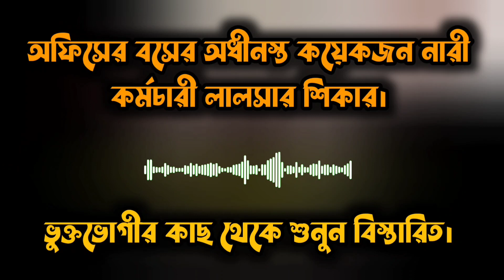অধিকাংশই নারী কর্মচারীরা বসের লালসার শি-কা-র || ভয়ে কিংবা লজ্জায় মুখ খুললেন না || Ismail Sordar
অধিকাংশই নারী কর্মচারীরা বসের লালসার শি-কা-র || ভয়ে কিংবা লজ্জায় মুখ খুললেন না

Most of the female employees are victims of boss's lust || He did not open his mouth out of fear or shame